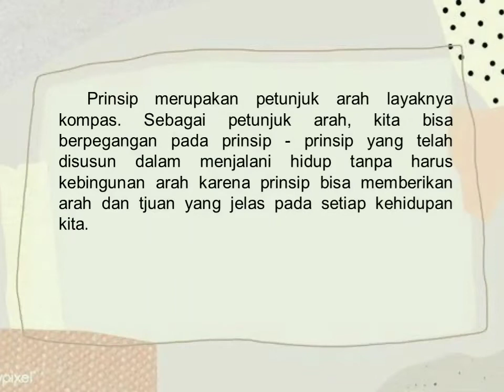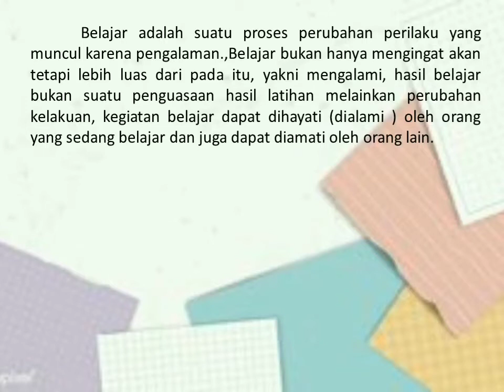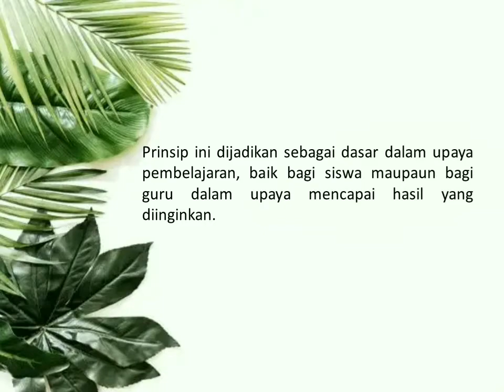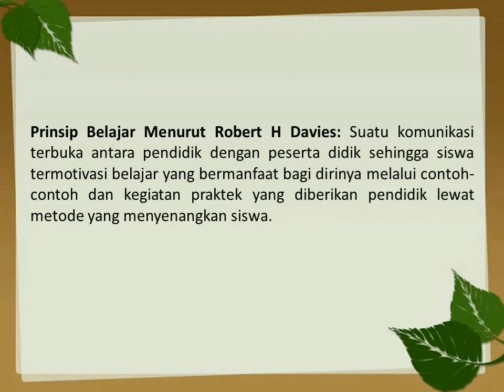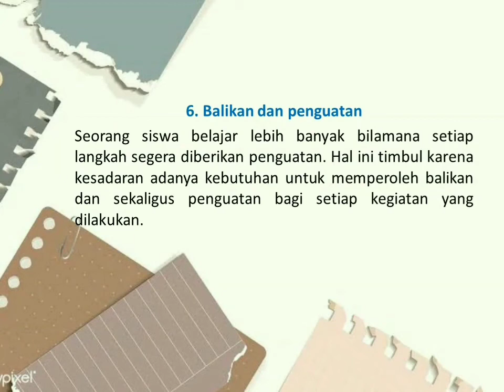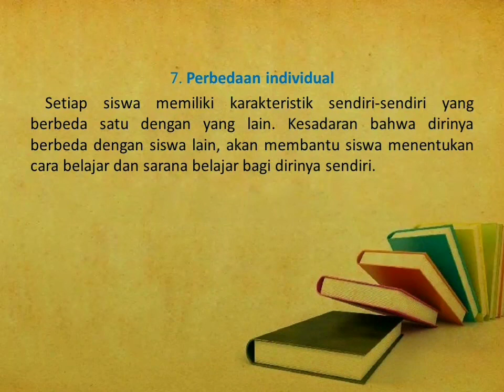PRINSIP PRINSIP BELAJAR | Nur Linda La Abu